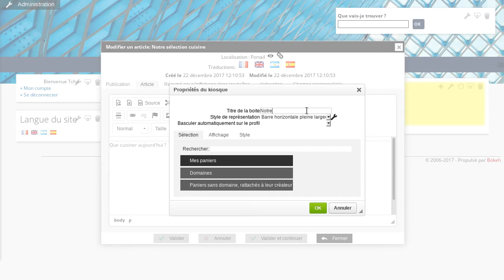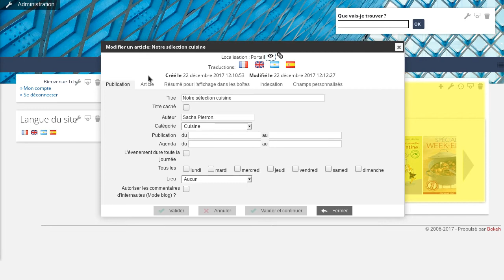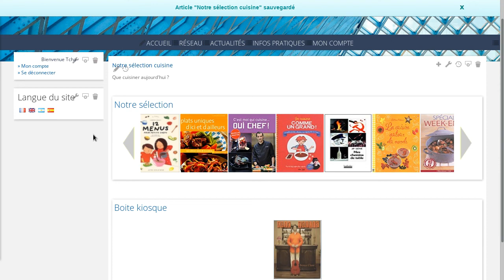Bokeh: insérer un kiosque de notices dans un article